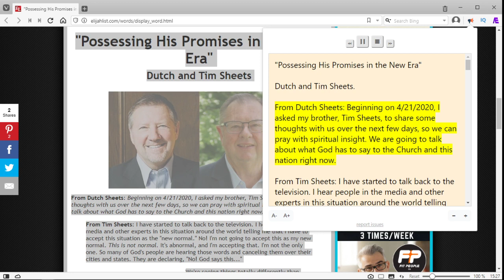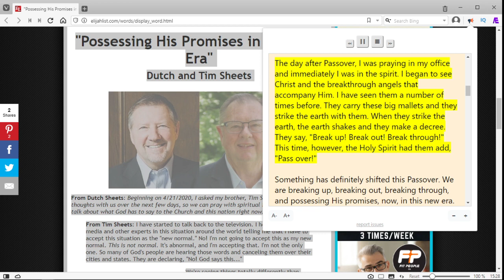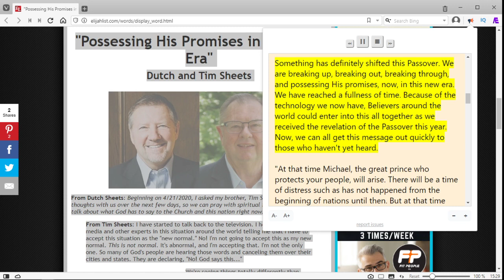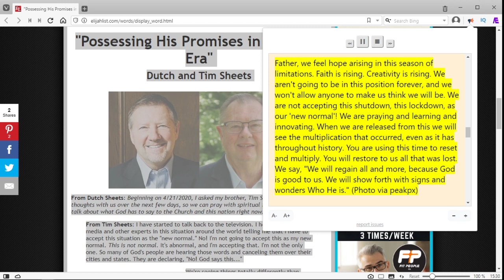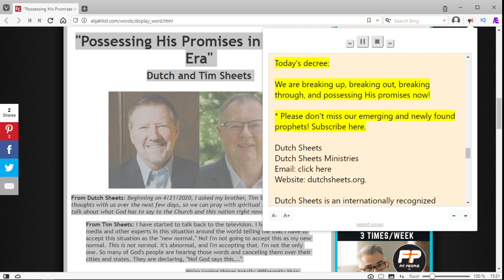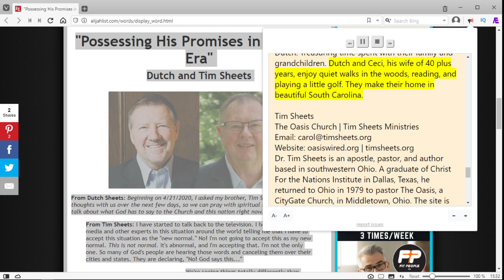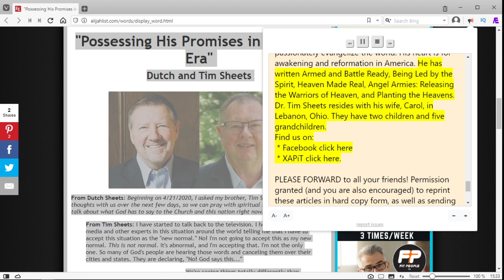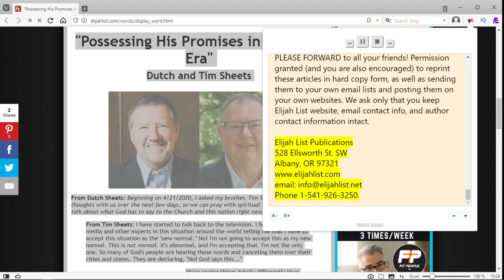"Possessing His Promises in the New Era" - Dutch and Tim Sheets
A new prophetic article from The Elijah List called "Possessing His Promises in the New Era" written by Dutch and Tim Sheets.

"From Dutch Sheets: Beginning on 4/21/2020, I asked my brother, Tim Sheets, to share some thoughts with us over the next few days, so we can pray with spiritual insight. We are going to talk about what God has to say to the Church and this nation right now.

From Tim Sheets: I have started to talk back to the television. I hear people in the media and other experts in this situation around the world telling me that I have to accept this situation as the "new normal." No! I'm not going to accept this as my new normal. This is not normal. It's abnormal, and I'm accepting that. I'm not the only one. So many of God's people are hearing those words and canceling them over their cities and states. They are declaring, "No! God says this..."

We're seeing things totally differently than what the world is presenting. I'm seeing revival in hearts. What's propelling this is that technology is staggering. Media has been using it to speak to the whole world at once. Anyone can now do this to get their message out. We Christians can now give a word and the whole world can hear it. It doesn't take months or years for strategies to get out there, as it did in the early Church. They had to write letters and hope they got to their destinations. We can get the Word out in a few hours. The speed now is incredible.
The day after Passover, I was praying in my office and immediately I was in the spirit. I began to see Christ and the breakthrough angels that accompany Him. I have seen them a number of times before. They carry these big mallets and they strike the earth with them. When they strike the earth, the earth shakes and they make a decree. They say, "Break up! Break out! Break through!" This time, however, the Holy Spirit had them add, "Pass over!"

Something has definitely shifted this Passover. We are breaking up, breaking out, breaking through, and possessing His promises, now, in this new era."